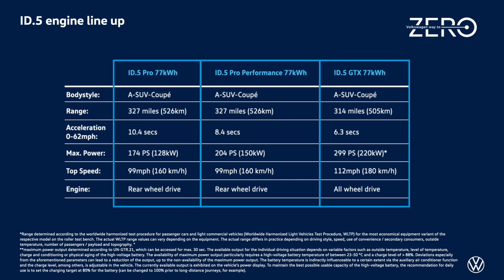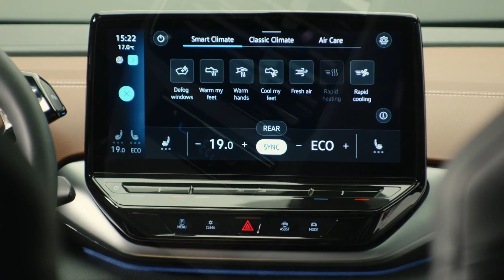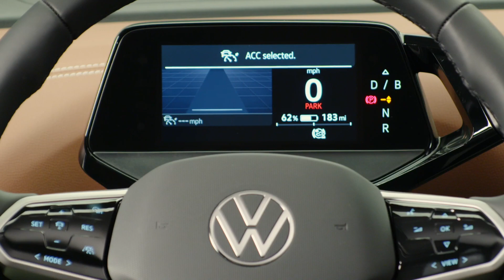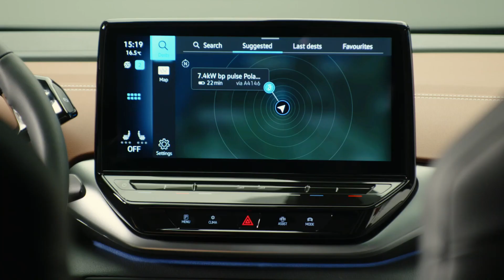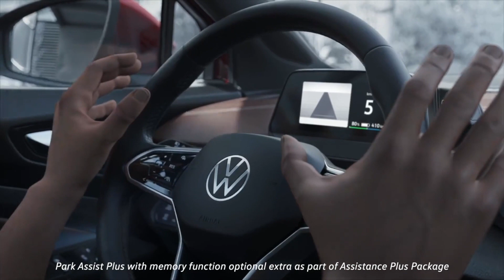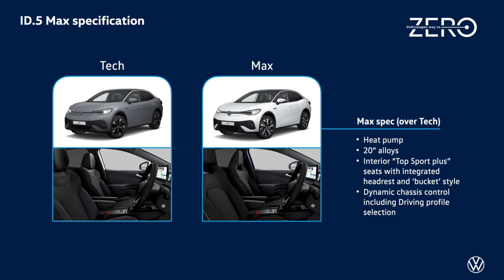Volkswagen ID.5 - Detailed Walkaround & MEB Platform Presentation